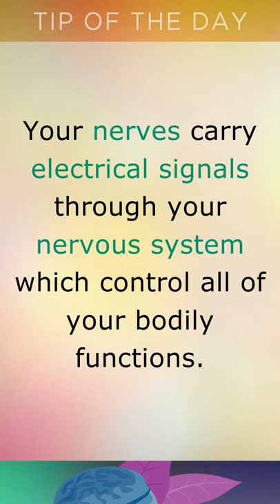Top 5 Foods For Healthy Nerves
In today's short video we discuss the top 5 foods for healthy nerves.